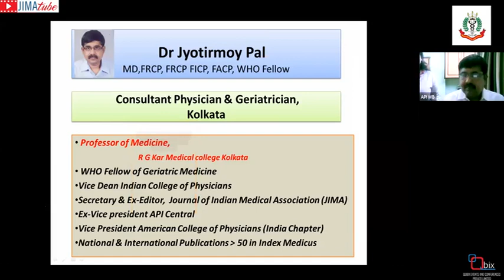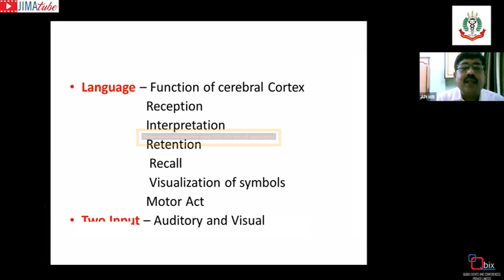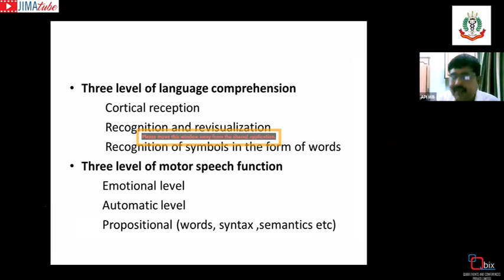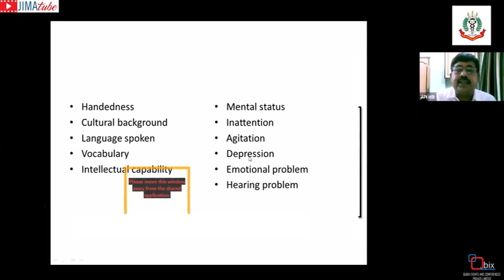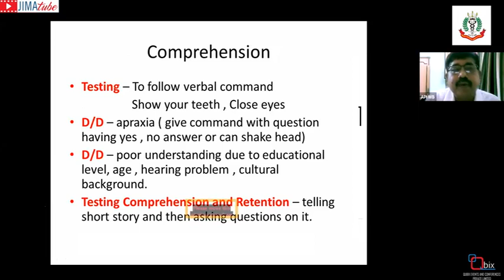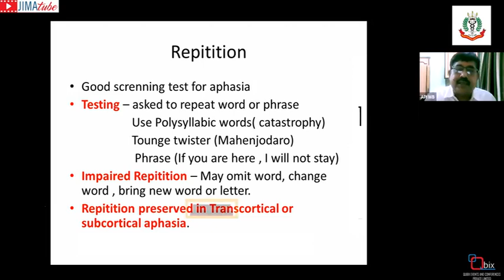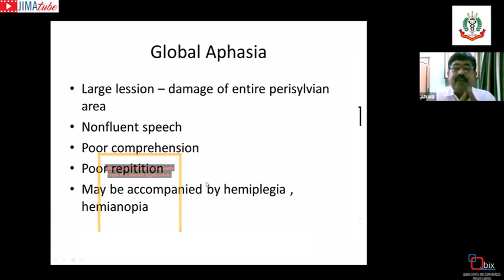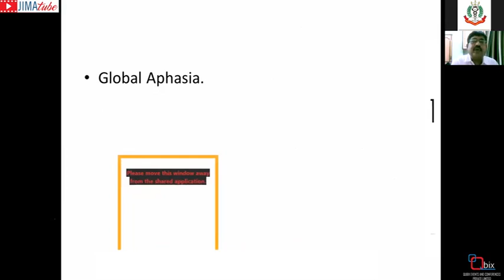Approach to Aphasia | Physiology | Medical Science | DR. JYOTIRMOY PAL | IMA | JIMA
Language is a distinctive human facility for communication through symbols. Aphasia is the loss of the ability to produce and/or understand language.
This usually manifests as difficulty speaking or understanding spoken language, but reading and writing are also usually impacted. Aphasia can also impact the use of manual sign language and Braille.
Aphasia is not always permanent, and in some cases, an individual who suffered from a stroke will completely recover without any treatment.

DR. JYOTIRMOY PAL: MD, FRCP, FRCP FICP, FACP, WHO Fellow
Consultant Physician & Geriatrician Kolkata

Publish your article in Video Presentation Format.
Contact Jima Office for further information.
For any video-related Technical help contact or if need help to convert the paper into video contact Qubix team.

A. JIMA phone number- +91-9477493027/ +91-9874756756